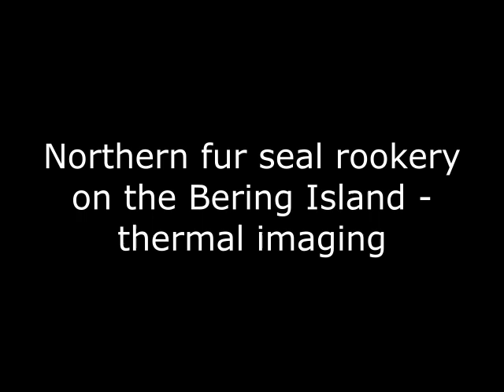Северное лежбище морских котиков ночью в тепловизоре / Fur seal rookery at night - thermal imaging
Жизнь на Северном лежбище морских котиков на острове Беринга кипит круглосуточно. Что скрывается под покровом ночи, позволяет увидеть тепловизор.

00:00 Tyrian style
03:58 White hot style
09:00 Black hot style